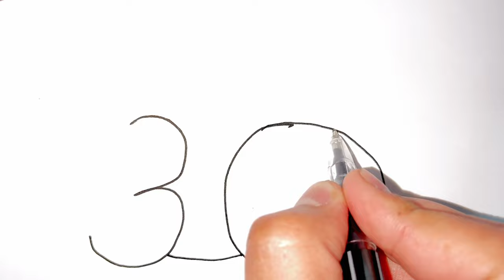Qalamda rasm rasmini chizish/Рисуем картинку карандашом/Drawing a picture in pencil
Drawing a picture of a kitten in pencil/Qalamda rasm mushukcha rasmini chizish/Рисуем котенка карандашом